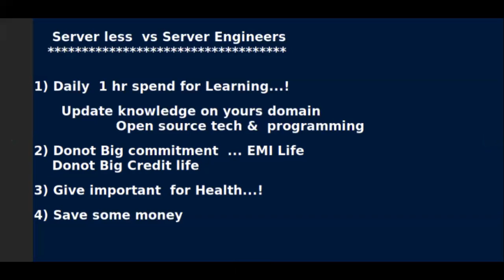Server Engineers leads to Success | 3 நிமிட Motivation Speech..!